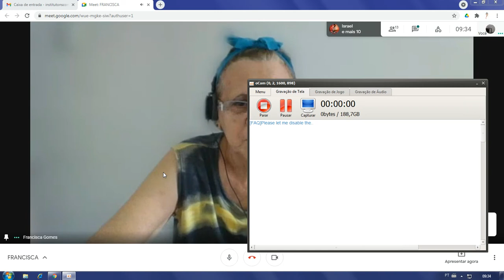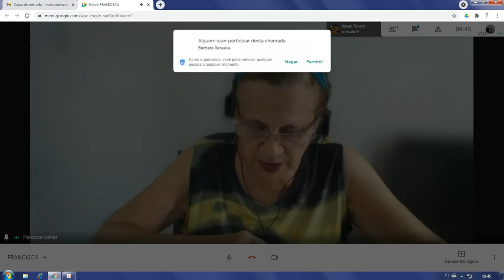Dia: 27.05.21. Disciplina: Português. Série: 7º ano. Atividade: No vídeo.